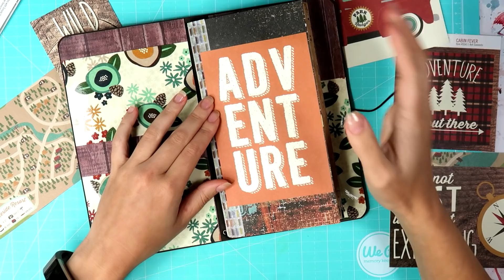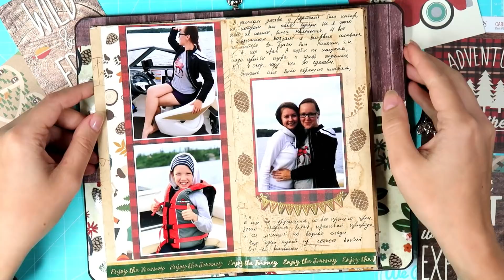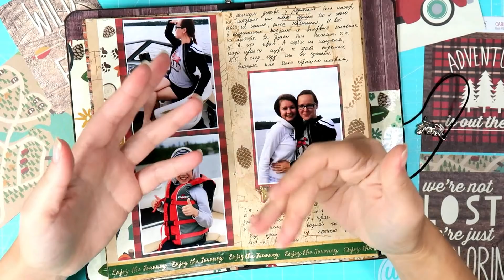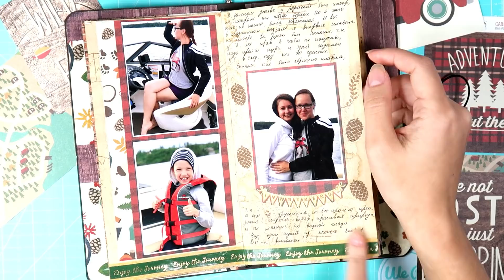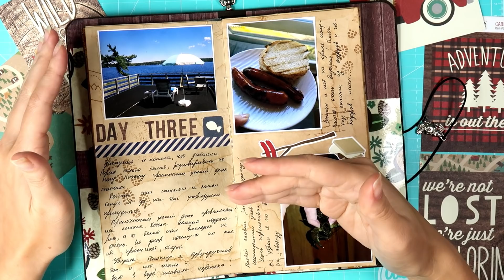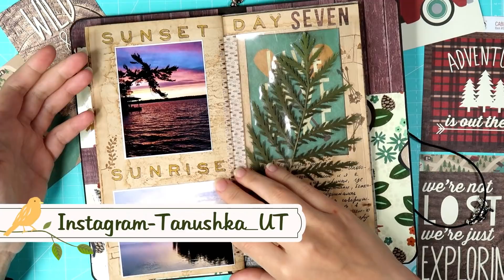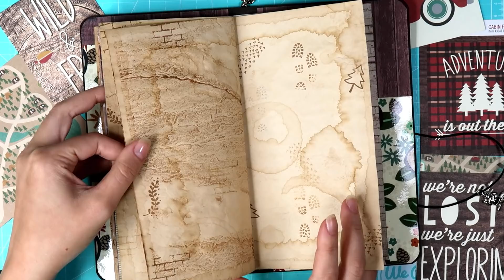Обзор готового Тревелбука Отдых на природе/ Cabin Fever Summer 2018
Всем привет!

Сегодня покажу небольшой влог и сделаю обзор на готовый travelersnotebook.

Давайте дружить!